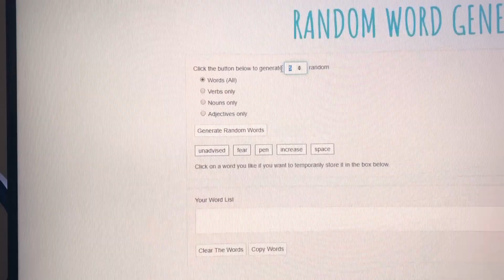Ambiguous | A Songwriting Challenge & Original Song Ft. Maiga Vidal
I'm super excited to share this one with you! Fellow New-Tuber, Maiga Vidal and I have teamed up to write some awesome original music through a songwriting challenge! Maiga gave me three words to use in my song: Pointless, Ambiguous, and Acid. Hopefully, they're easy to spot!

Be sure to check out Maiga's channel to see what she wrote with the words "research", "stitch", and "van".

My logo and intro were designed by the incredible, Kevin Cox!

Hey there, description-dweller! You're awesome!